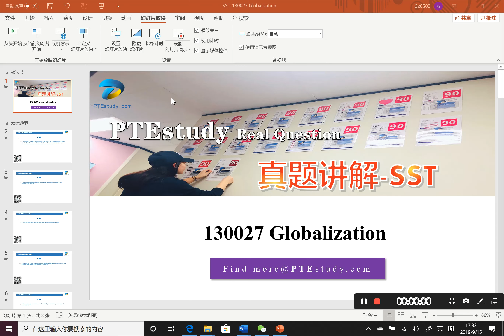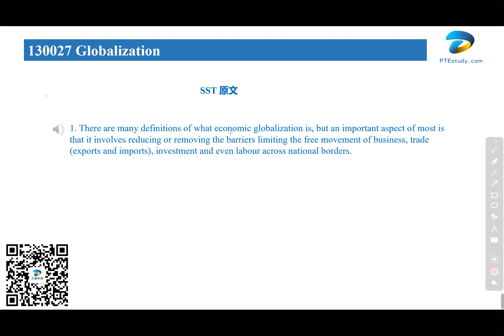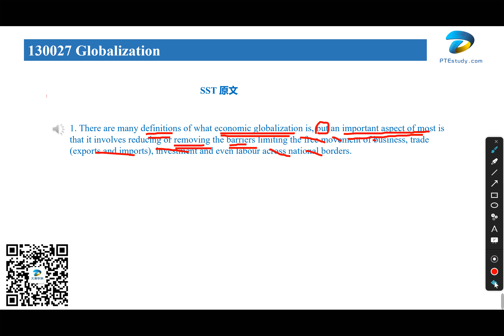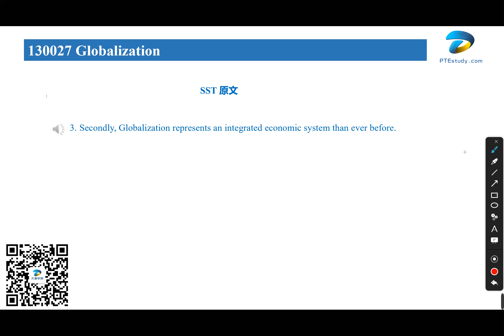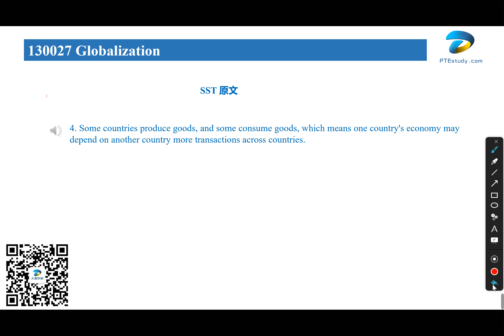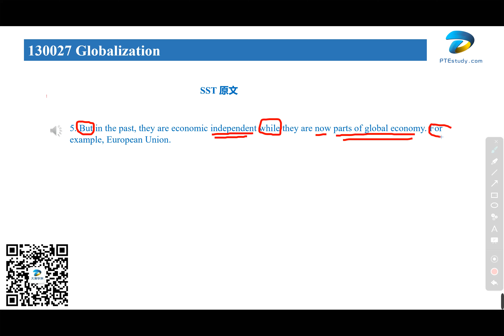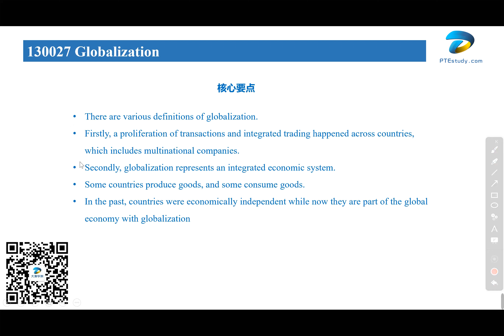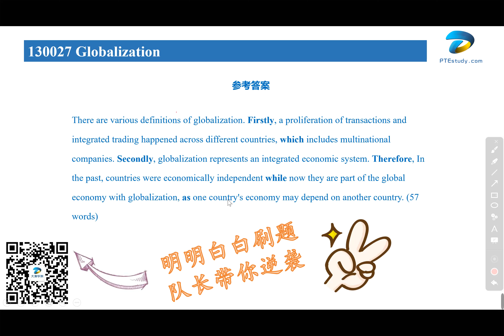【达澳PTE】SST真题 130027.Globalization 全球化